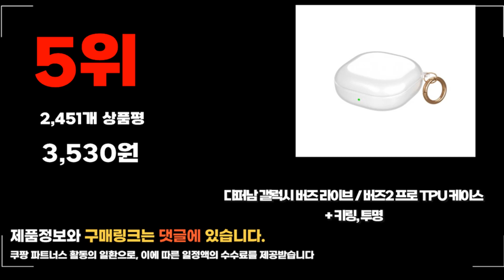2023년 버즈프로케이스 추천판매순위 TOP10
❤️❤️❤️ 요즘 인기있는 버즈프로케이스 구매 가격 평점 리뷰 정리해 봤어요! ❤️❤️❤️
[00:06]
10위. 언니닷컴 갤럭시 버즈 케이스 라이브 프로 2 [13,890원]

[00:11]
9위. 디즈니 스티커 아머 캐리어 버즈 2 / [14,940원]

[00:17]
8위. 디즈니 토이스토리 네온 아머 캐리어 버즈라이브/버즈프로/버즈2 케이스 [8,510원]

[00:22]
7위. 누아트 프레임 락 범퍼케이스 버즈2프로 / 버즈프로 [9,730원]

[00:28]
6위. 누아트 갤럭시 버즈프로 투명케이스 + 디자인 철가루 [7,900원]

[00:33]
5위. 다퍼남 갤럭시 버즈 라이브 / 버즈2 프로 [3,530원]

[00:39]
4위. 누아트 버즈라이브/버즈프로/버즈2 디자인 하드케이스 쌍둥이자리 [4,710원]

[00:44]
3위. 도르르르 갤럭시 버즈2/버즈라이브/버즈프로 케이스 실리콘 젤리 하드 [9,100원]

[00:50]
2위. 신지모루 변색방지 TPU 투명케이스 + 카라비너 클리어 [7,730원]

[00:55]
1위. 하인크 농심 커버 버즈 케이스 삼성 육개장 [18,900원]